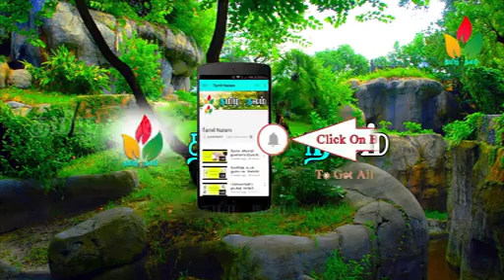Dr. Kumaranadam- ஆஸ்துமா- Asthma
Asthma is a condition in which your airways narrow and swell and may produce extra mucus. This can make breathing difficult and trigger coughing, a whistling sound (wheezing) when you breathe out and shortness of breath.

WATCH VIEDIO.